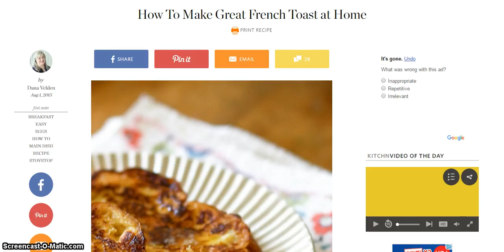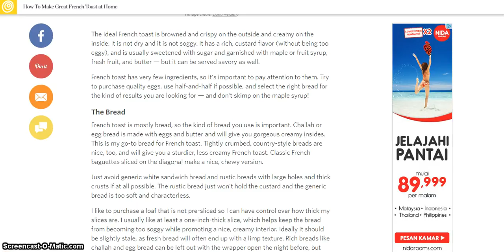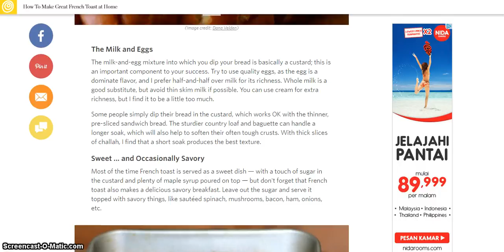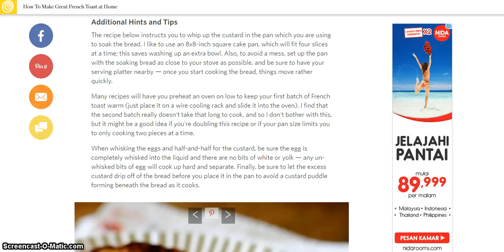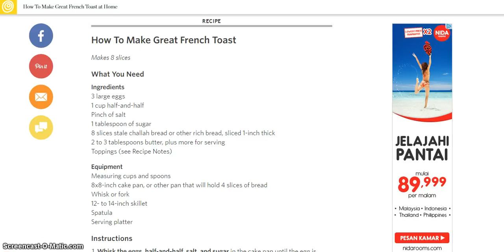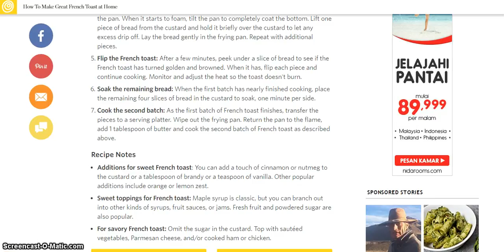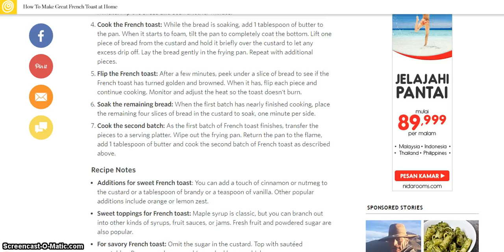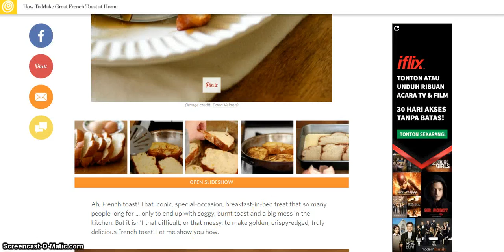NEW 2017 - HOW TO MAKE GREAT FRENCH TOAST AT HOME